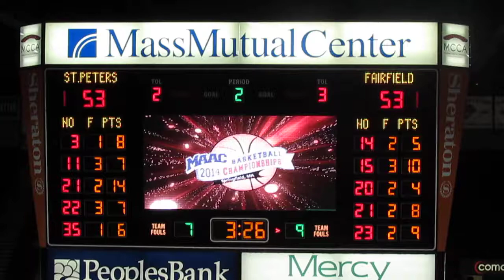Fairfield vs St Peter's - MAAC Tournament - 2nd Half - Coach Dunne Furious - 3-06-14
Fairfield Stags vs Saint Peter's Peacocks
Men's Basketball  -  MAAC Basketball Tournament  -  First Round
2nd Half Action
St Peter's coach, John Dunne, is furious with referee call
Desi Washington drives to the hoop and scores the basket
K.J. Rose drives to the hoop and scores the basket
Marvin Dominique put-back tip-in scores the basket
Steve Johnston fouled taking a 3-point shot